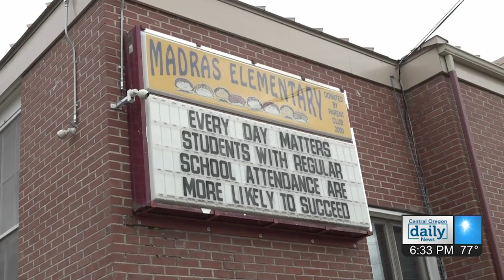Madras Elementary receives $50,000 T-Mobile check for major schoolyard upgrade